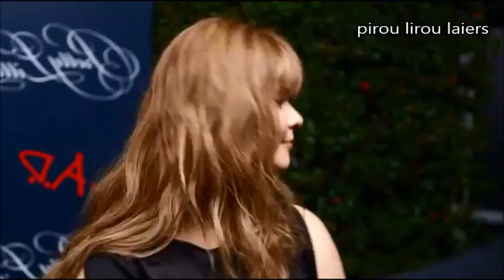Amigo Oculto das Liars - 2 (PLL REDUBLAGEM)